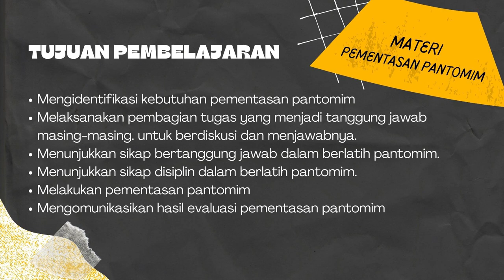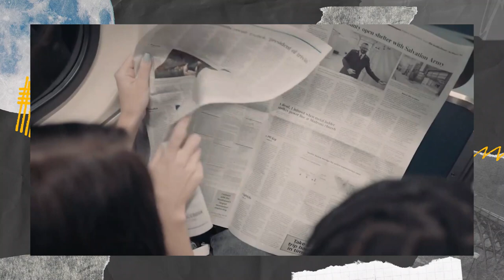BAB 16 Pementasan Pantomim - Video Pembelajaran Seni Budaya SMP/MTS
SemangArt belajar untuk menggapai cita dan masa depan cerah. Salam Budaya!!